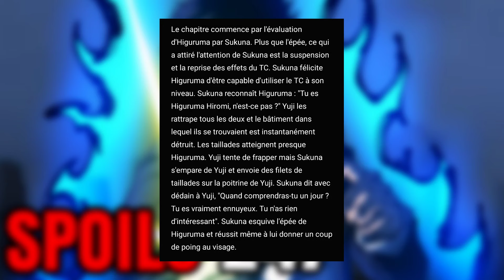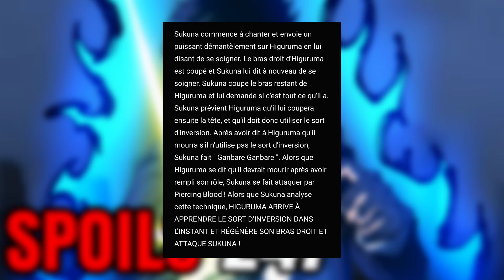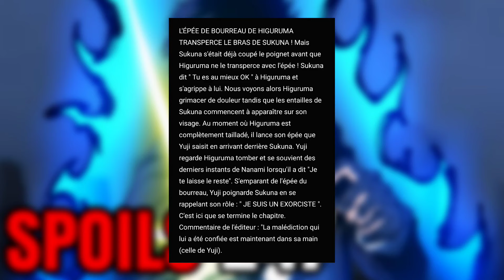LE GÉNIE HIGURUMA ! YUJI TUE SUKUNA ? Spoilers Jujutsu Kaisen 247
Salut à tous ! C'est Flo, j'espère que vous allez bien. Aujourd'hui, on se retrouve pour une nouvelle vidéo sur Jujutsu Kaisen.

Voici la vidéo sur les spoilers du chapitre 247 de Jujutsu Kaisen !